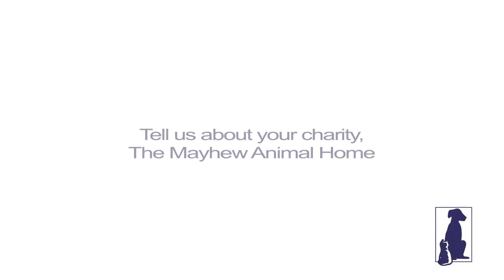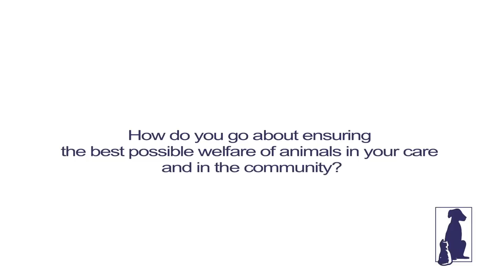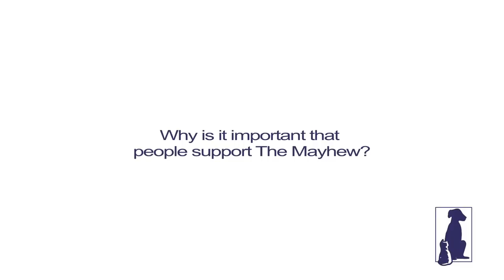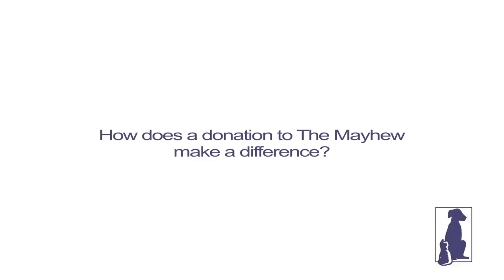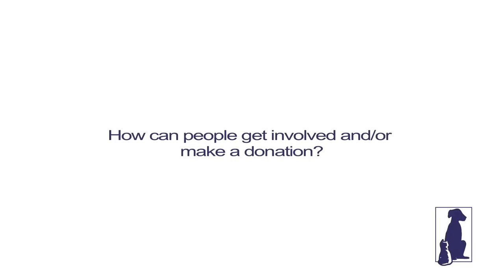What we do at The Mayhew Animal Home in London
Recently, a wonderful short film was made for The Mayhew for free, about the areas of our work, including rescue and rehoming, veterinary care, our Animal Welfare Officers and cruelty case studies.
We hope you enjoy hearing a bit more about the work we do and seeing some of the animals we have in our care.
For more information about us and the projects and information given in the film, please

Film was made courtesy of NextShoot productions. .

ABOUT THE MAYHEW
The Mayhew Animal Home is a leading and busy animal welfare organisation in London, helping thousands of dogs and cats to escape a life of abandonment, cruelty and neglect every year. With our initiative TheraPaws, we take dogs into care homes, hospitals and hospices to promote well-being and companionship to the elderly and sick.